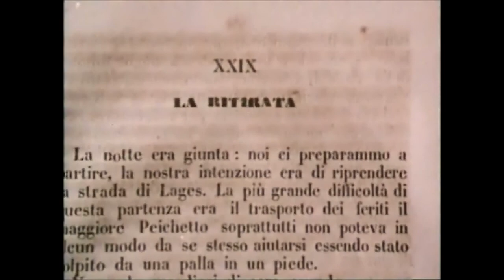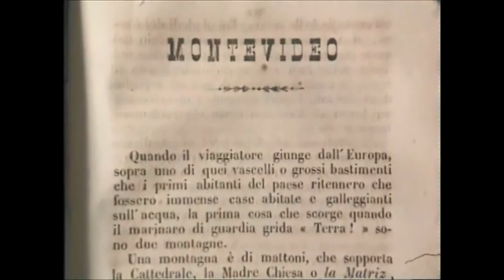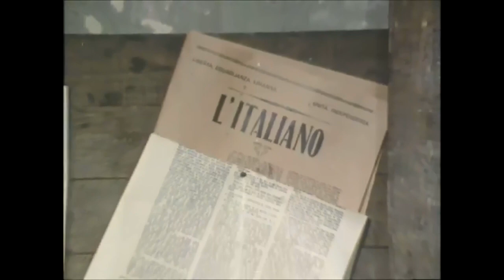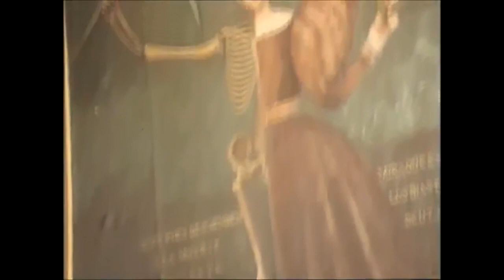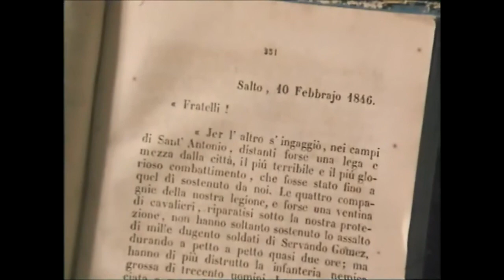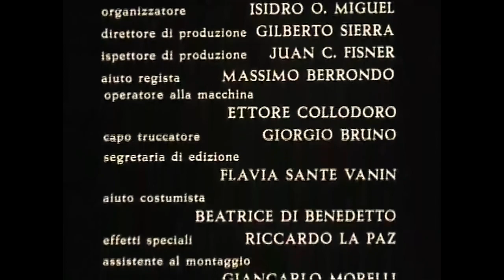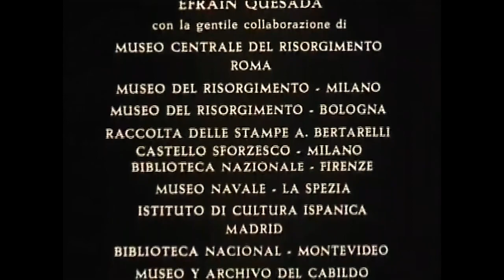La Vita Di Garibaldi - Film - Parte 3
Film sulla Vita di Giuseppe Garibaldi